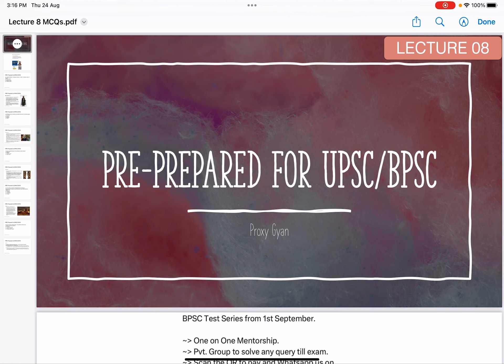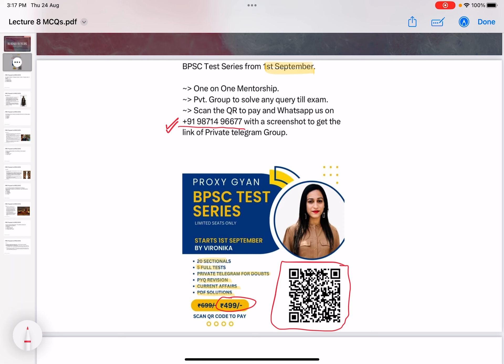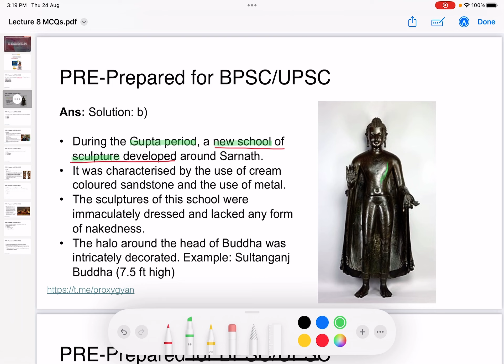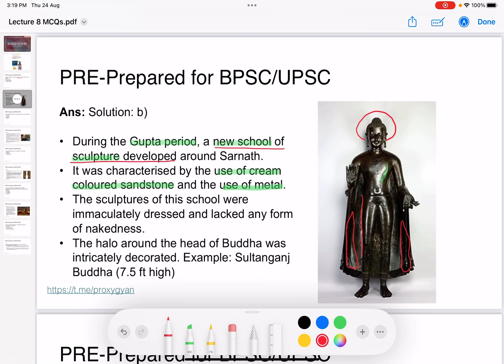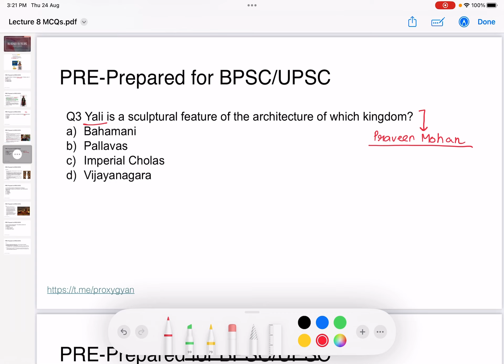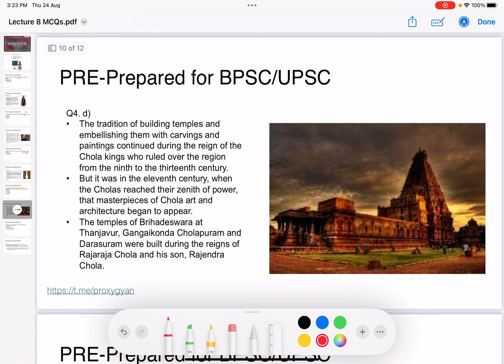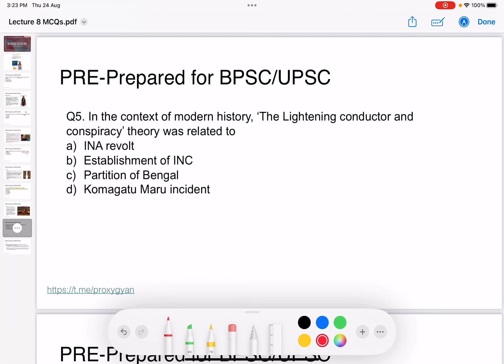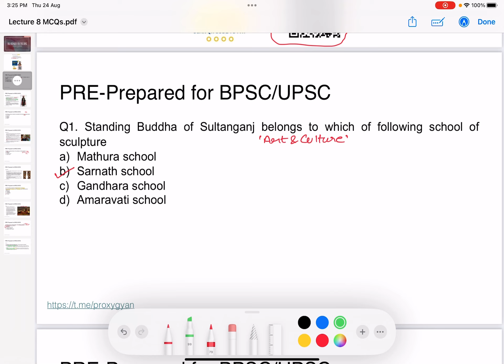BPSC Exam Important MCQs Series Lecture: 08 | Target BPSC 2023 | 69th BPSC Prelims Exam | Arpita Mam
Hello Proxy Gyan Family!! We are glad to announce to you that we have started a new series by the name 'Current Affairs Rozana'. In this series, we will be discussing the most important current affairs for UPSC 2024 (Prelims/Mains Examination) which shall help you ace your preparation and keeps you updated.

how to prepare current affairs for upsc prelims
upsc current affairs channel
upsc current affairs 2023
upsc current affairs in english
upsc current affairs 2023 drishti ias
upsc current affairs 2023 english
bihar special gk for bpsc current affairs
bihar special for bpsc 2023
bihar special for bpsc prelims
bpsc current news
bpsc current affairs ki taiyari kaise kare
69th bpsc notification
69th bpsc
69th bpsc strategy
69th bpsc current affairs
69th bpsc exam date
69th bpsc preparation
69th bpsc test series
69th bpsc ki taiyari kaise kare
69th bpsc exam date 2023
69th bpsc practice set
69th bpsc prelims strategy
69th bpsc prelims book list
69th bpsc prelims test series
69th bpsc prelims syllabus
69th bpsc prelims
69th bpsc prelims syllabus
69th bpsc prelims mock test
69th bpsc prelims date
69th bpsc prelims preparation
69th bpsc prelims course
69th bpsc prelims preparation strategy
69th bpsc prelims crash course
69th bpsc prelims books
69th bpsc prelims question paper
bpsc 69th prelims current affairs
special bihar current affairs
special bihar current
current affairs bihar si.
current affairs bihar today
current affairs bihar bpsc teacher
current affairs bihar ka
bihar special ghatna chakra 2023
bihar special ghatna chakra 2022
bihar special census 2011
bihar special current affairs 2023 monthly
bpsc 69th preparation
69th bpsc prelims strategy
69th bpsc practice set
69th bpsc pre exam date